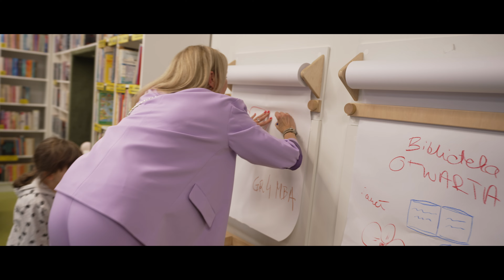Otwarcie OKiAL w Bisztynku [wywiad]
Dzięki środkom zewnętrznym @Instytutu Książki i Polskiego Ładu oddaliśmy do użytkowania zmodernizowaną Bibliotekę i Ośrodek Kultury i Aktywności Lokalnej w Bisztynku.

Zadanie Modernizacja Biblioteki Publicznej w Bisztynku zrealizowano w ramach Narodowego Programu Rozwoju Czytelnictwa 2.0, Priorytet 2, Kierunek Interwencji 2.1. "Infrastruktura Bibliotek 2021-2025". Uzyskano dofinansowanie ze środków Ministerstwa Kultury i Dziedzictwa Narodowego pochodzących z budżetu państwa w kwocie 776.500 zł. Wkład Gminy Bisztynek - 260.700 zł. Całkowita wartość projektu 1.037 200 zł.

Zadanie Zastosowanie odnawialnych źródeł energii w budynku OKiAL w Bisztynku oraz modernizacja obiektu, dofinansowano w ramach Rządowego Funduszu Polski Ład, Program Inwestycji Strategicznych w kwocie 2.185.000 zł. Wkład Gminy Bisztynek wyniósł 466.379 zł. Całkowita wartość tego zadania to 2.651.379 zł.

Łączny wkład Gminy Bisztynek wynosił  727.079 zł.

Całkowity koszt inwestycji to ponad 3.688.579 zł.